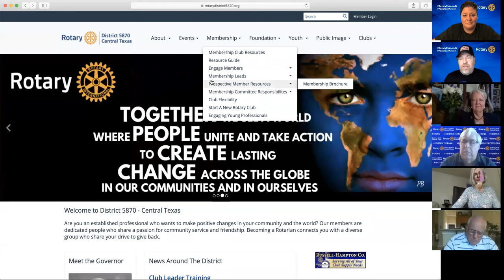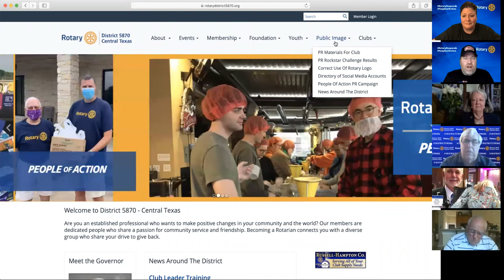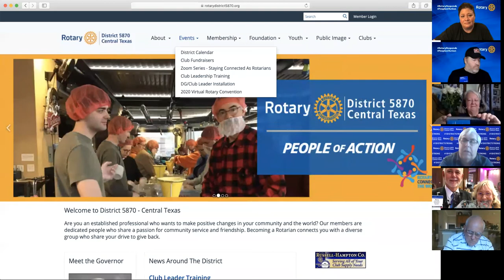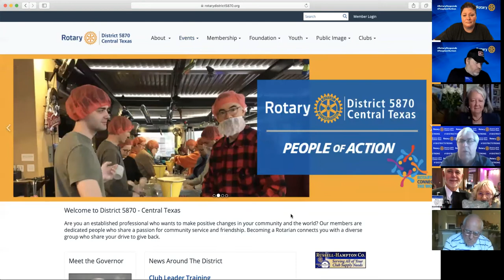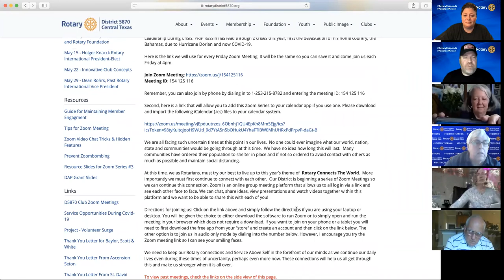D5870 Zoom Series - PRIP Barry Rassin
Rotary District 5870 Central Texas Zoom Serries - Staying Connected with special guest Past Rotary International President Barry Rassin. PRIP Rassin spoke on leadership through a crisis. Recorded June 5th, 2020.